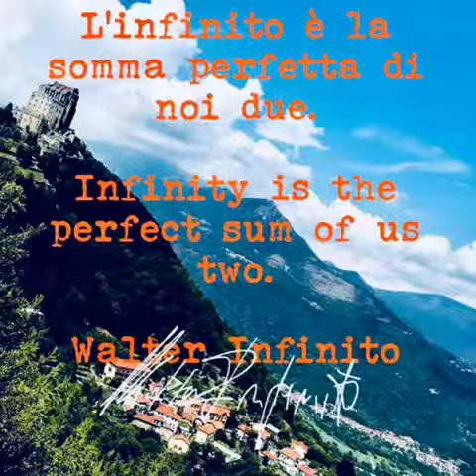L’INFINITO È... INFINITY IS... - Aforisma letto da Walter Infinito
' Aforisma d’amore '